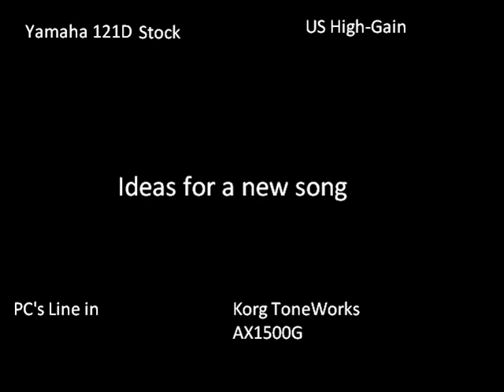Ideas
Youtube crapped out the sound =|
Some ideas I've been developing for a new song of mine.